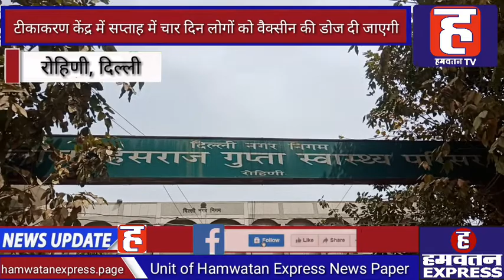Rohini Sector 7 में MCD के लाला हंसराज अस्पताल में Vaccination केंद्र की शुरुआत | Hamwatan TV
देशभर में एक बार फिर से कोरोना संक्रमण का खतरा बढ़ने लगा है. वहीं दूसरी ओर बढ़ते कोरोना संक्रमण के बीच स्वास्थ्य विभाग ने टीकाकरण तेज कर दिया है. राजधानी दिल्ली में भी जगह जगह टीकाकरण केंद्र बनाए जा रहे हैं, जहां लोगों को वैक्सीन की डोज दी जा रही है. इसी फेहरिस्त में दिल्ली के रोहिणी सेक्टर 7 में भी एमसीडी के लाला हंसराज अस्पताल में टीकाकरण केंद्र बनाया गया है, जहां 60 वर्ष से अधिक आयु के बुजुर्गों को कोरोना वैक्सीन की डोज दी जा रही है. तमाम कोरोना नियमों की पालना करते हुए सोशल डिस्टेंसिंग को ध्यान में रखते हुए यहां पर लोगों को कोरोना का वैक्सीन दी जा रही है. इसके बाद सभी मरीज को आधे घंटे के ऑब्जर्वेशन के बाद ही यहां से मरीजों को छुट्टी दी जा रही है. इस टीकाकरण केंद्र में सप्ताह में चार दिन लोगों को वैक्सीन की डोज दी जाएगी. इस संबंध में रोहिणी निगम जोन के उपायुक्त विवेक प्रकाश का कहना है कि अभी शुरूआत में रोजाना करीब 100 लोगों को कोरोना की वैक्सीन दिए जाने का लक्ष्य रखा गया है, जिसके बाद इस लक्ष्य को और बढ़ाया जाएगा.
वहीं दूसरी ओर वैक्सीन की डोज लेने आए लोगों में भी उत्साह का माहौल देखने को मिला. वैक्सीन की डोज लेने आए बुजुर्गों ने भी लोगों से अपील की कि 60 वर्ष अधिक आयु के बुजुर्ग और 45 से 60 वर्ष तक के वो व्यक्ति जिन्हें कोई गंभीर बीमारी हो ऐसे लोग टीका जरूर लगवाएं. वहीं टीका लगवाने वाले लोगों ने सरकार और स्वास्थ्य विभाग का धन्यवाद किया और लोगों से टीका लगवाने की अपील की.